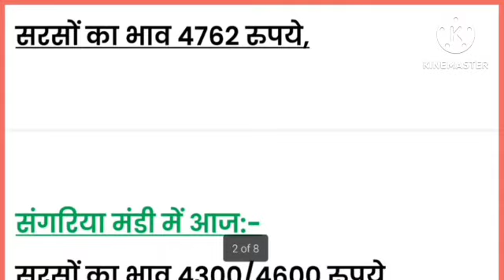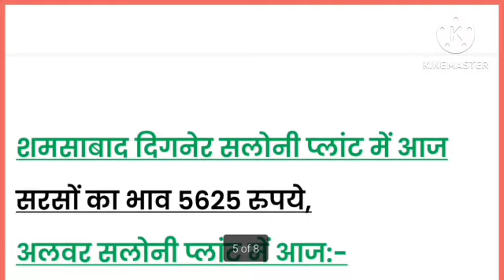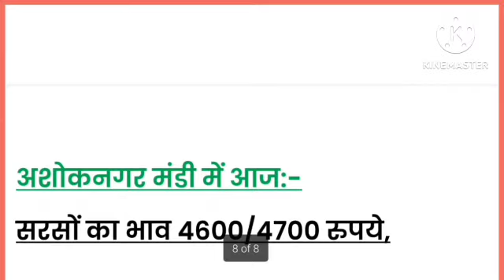सरसों का मंडी भाव | 15 जून 2023 सरसों मेंआज आई तेजी या मंदी देखें भाव | sarso kabhav, Mustard Price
सरसों का मंडी भाव | 15 जून 2023 सरसों मेंआज आई तेजी या मंदी देखें भाव | sarso ka bhav, Mustard Price
सरसों_का_भाव_जयपुर मंडी
mustard price alwar Mustard Price Rewari Mandi mustard
price jaipur mandi Mustard Price Alwar Mandi Today's
Mustard Price Alwar Mandi Today's Mustard Price Rewari
Mandi Today's Mustard Price Jaipur Mandi Mustard Price
Rohtak Mandi
मंडी_आज_का_भाव जयपुर_मंडी_आज_का_भाव नारनौल मंडी भाव
sarsokemandibhavmandi rate, commodity
price,
sarsokemandibhav TAGS: AJMER MANDI BHAV, ALWAR
MANDI BHAV, BIKANER MANDI BHAV, HANUMANGARH
MANDI BHAV, HARYANA MANDI BHAV TODAY, JAIPUR
MANDI BHAV, JODHPUR MANDI BHAV, KOTA MANDI
BHAV, NARELA MANDI PADDY 1121 PRICE, SARSO KA
RATE U.P. 2022, SARSO मंडी भाव - दैनिक हरियाणा मंडी भाव
TODAY, SRI GANGANAGAR MANDI BHAV, UDAIPUR
सरसों का ताजा भाव आज का,
सरसों का ताजा भाव क्या है,
सरसों का ताजा भाव बताइए,
सरसों का ताजा भाव बताओ,
सरसों का ताजा भाव मंडी का,
सरसों का ताजा भाव 2023 का,
सरसों का ताजा भाव बताएं,
सरसों का ताजा भाव राजस्थान,
सरसों का ताजा भाव बताओ आज का,
सरसों का ताजा भाव सरसों का ताजा भाव,
सरसों का भाव आज का,
सरसों का भाव,
आज का ताजा भाव सरसों का,
सरसों का भाव आज की ताजा खबर,
आज का ताजा भाव सरसों का क्या है,
आज सरसों का ताजा भाव,
आज का ताजा मंडी भाव सरसों का,
सुमेरपुर मंडी सरसों का भाव आज का ताजा,
सरसों का भाव क्या है,
सरसों का क्या भाव है,
सरसों का भाव मंडी का,
आज का सरसों का ताजा भाव,
मंडी का सरसों का ताजा भाव,
अलवर मंडी का सरसों का ताजा भाव,
कोटा मंडी सरसों का ताजा भाव,
बीकानेर मंडी का सरसों का ताजा भाव,
जयपुर मंडी सरसों का ताजा भाव,
सरसों तेल का ताजा भाव,
सरसों का ताजा भाव आज,
नई सरसों का ताजा भाव,
मध्य प्रदेश सरसों का ताजा भाव,
सरसों का ताजा बाजार भाव,
सरसों का भाव आज का ताजा भाव,
सुमेरपुर मंडी सरसों का ताजा भाव,
सरदारशहर मंडी का सरसों का ताजा भाव,
मंडी में सरसों का ताजा भाव,
मुरैना मंडी सरसों का ताजा भाव,
अलवर मंडी में सरसों का ताजा भाव,
sarson ka taaja bhav aaj ka,
सरसों का भाव क्या चल रहा है
आज का सरसों का भाव,
आज का सरसों का भाव क्या है,
आज का सरसों का भाव ताजा,
आज का सरसों का भाव बताइए,
आज का सरसों का भाव मंडी का,
आज का सरसों का भाव बताएं,
आज का सरसों का भाव बताओ,
आज का सरसों का भाव कितना है,
आज का सरसों का भाव भीलवाड़ा मंडी,
आज का सरसों का भाव क्या रहा,
आज का सरसों का भाव जोधपुर मंडी,
आज का सरसों का भाव नीमच मंडी का,
अलवर मंडी में आज का सरसों का भाव,
अलवर मंडी आज का सरसों का भाव,
आज का सरसों का भाव आगरा मंडी,
आज का सरसों का भाव आगरा,
आज का सरसों का भाव आज का,
अकलेरा मंडी सरसों का भाव आज का,
आज का सरसों का भाव उत्तर प्रदेश,
सरसों का ताजा भाव,
आज का सरसों का ताजा भाव क्या है,
आज का सरसों का भाव कोटा मंडी,
आज का सरसों का भाव क्या रेट है,
आज का सरसों का भाव कितना रहा,
आज का सरसों का भाव क्या है मंडी में,
आज का सरसों का भाव क्या रहेगा,
आज का सरसों का भाव क्या,
आज का सरसों का भाव कोलारस मंडी,
आज का सरसों का भाव कोटा,
आज का सरसों का भाव क्या रहा है,
कोटा मंडी आज का सरसों का भाव,
नीमच मंडी का आज का सरसों का भाव,
भीलवाड़ा मंडी का आज का सरसों का भाव,
आज का सरसों का तेल का भाव,
बीकानेर मंडी का सरसों का भाव आज का,
केकड़ी मंडी सरसों का भाव आज का,
आज की मंडी का सरसों का भाव,
आज की तारीख का सरसों का भाव,
आज का मेड़ता मंडी का सरसों का भाव,
आज का सरसों का भाव खैरथल मंडी,
कोटा मंडी सरसों का भाव आज का,
खैरथल मंडी का सरसों का भाव आज का,
आज का सरसों का भाव ग्वालियर मंडी,
आज का सरसों का भाव गंगापुर सिटी,
आज का सरसों का भाव ग्वालियर,
गुना मंडी सरसों का भाव आज का,
गंगापुर मंडी में सरसों का भाव आज का,
आज का सरसों का भाव 2023